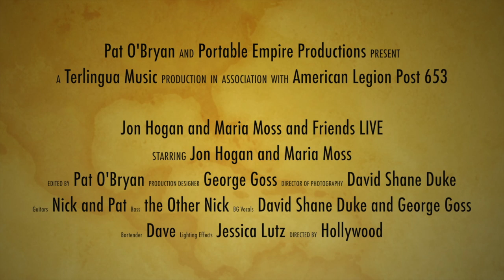Jon Hogan, Maria Moss and Friends at the Legendary Legion Jam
Jon Hogan and Maria Moss and Friends perform Terlingua Texas Americana Music from the New Depression on New Year's Eve Eve at the Terlingua American Legion Hall -